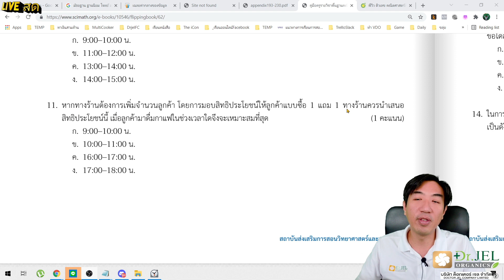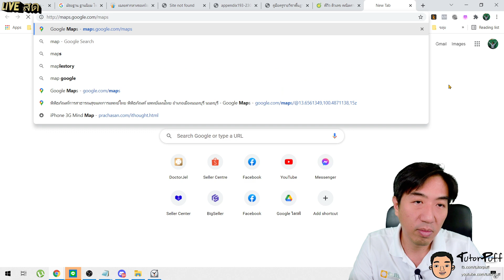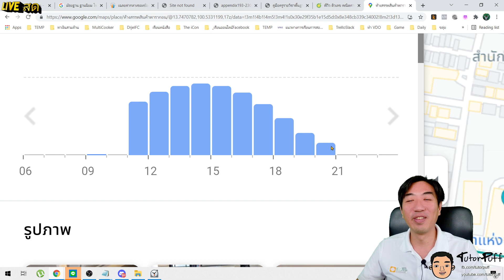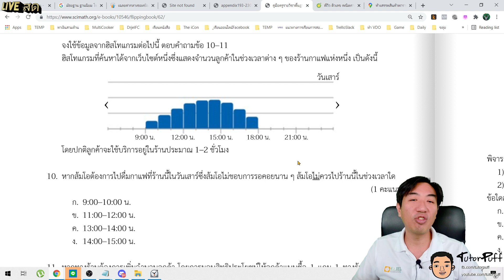โจทย์ มัธยฐาน ฐานนิยม 09